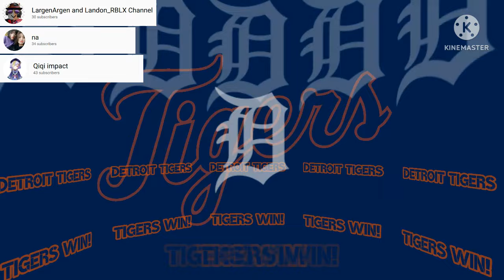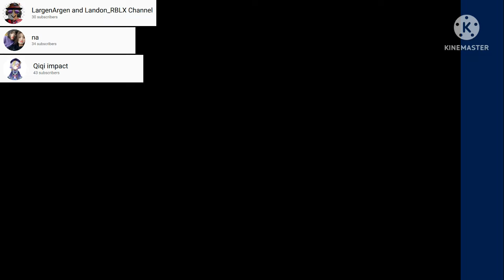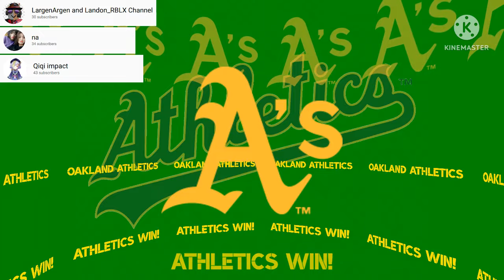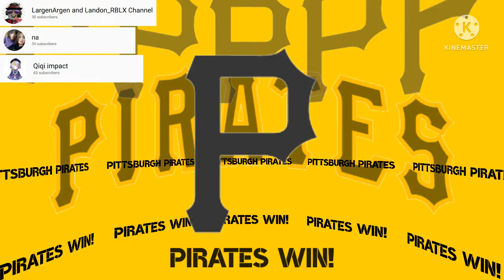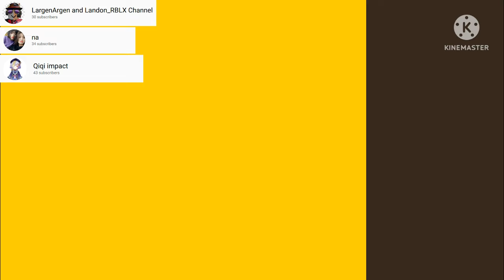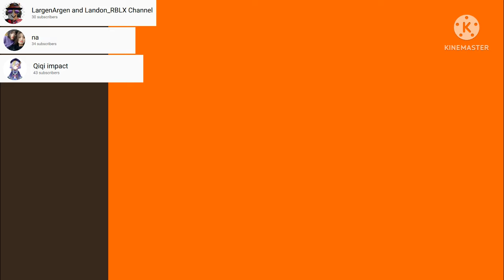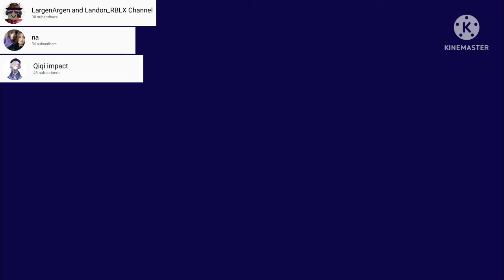All 30 MLB Win Songs (2022 MLB Season)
Now is the time to introduce to all of you, All 30 MLB Win Songs for the 2022 MLB Season. This is my 4th ever Sports Scoring Songs Series Video for you guys. And again, I wanna give huge shoutouts to Evan Kelly and Elite Goal Horns for being the best sports song content creators.

Next video is All 30 NBA Win Songs, coming soon to my channel.

Robloxian Promo ends on June 18th at 11PM CT
All the time zone comparison depending on your location(4AM UTC)
9PM PT(Pacific Time)
10PM MT(Mountain Time)
11PM CT(Central Time)
12AM ET(Eastern Time)

Notes:
- The video is about 1h 10m long
- The video was recorded by LargenArgen
- The video was edited and uploaded by Landon_RBLX
- The video is in the playlist, "Sports Scoring Songs Series with KineMaster"
- Timestamps will be added in the comments below

Credits to the video:
Editing App: KineMaster
Video Recorder: LargenArgen
Video Editor: Landon_RBLX
Video Uploader: Landon_RBLX
Audio Importers: Evan Kelly, Elite Goal Horns